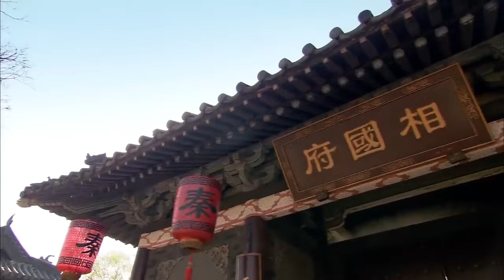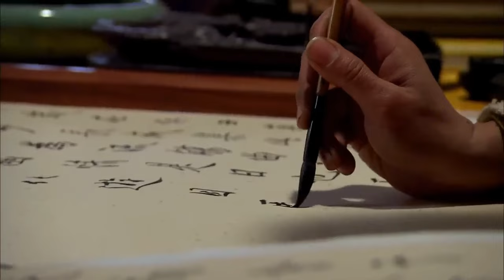⚔️【功夫电影】將軍被反賊圍攻，單槍匹馬殺出一條血路⚔️ Kungfu丨Action丨功夫丨動作丨战争丨Chinesedrama丨中國電視劇